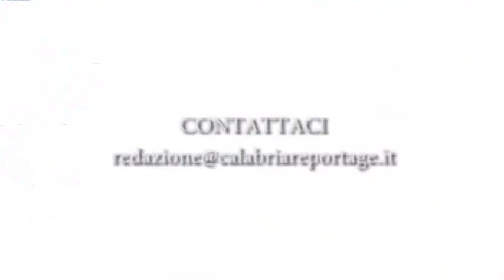san ferdinando la tendopoli degli immigrati viene affidata alla Caritas